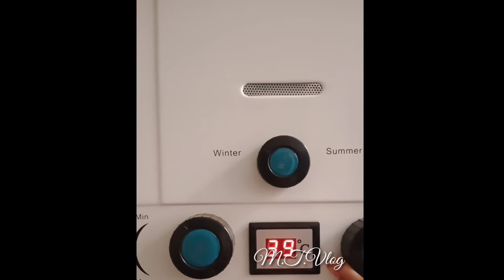my first video and introduction